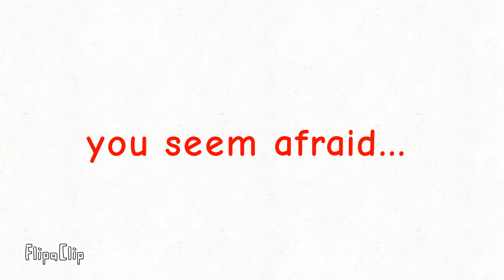random animation (btw meet fragile)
This some random animation sketch

the character in here :
red : fragile
grey : random people